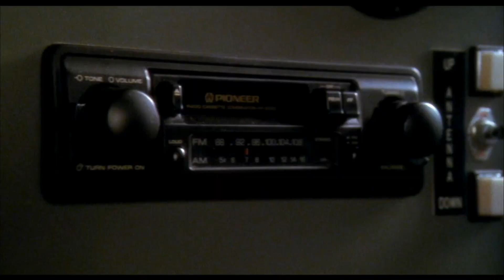The Amazing Robinette - Episode 4 : L'exercice de vol